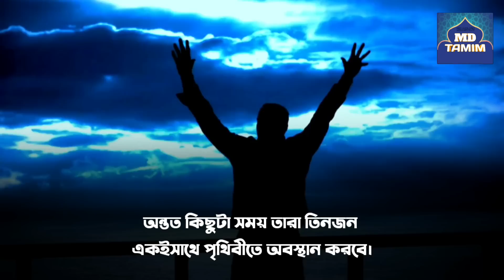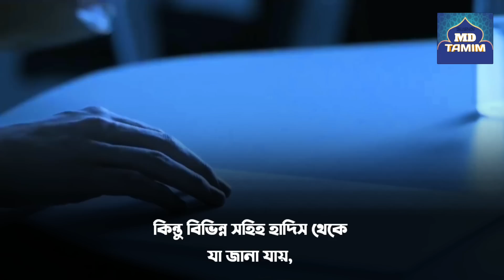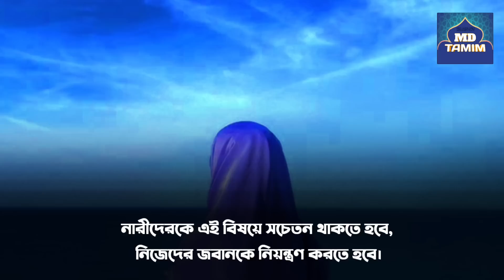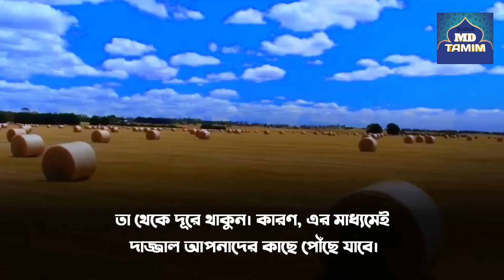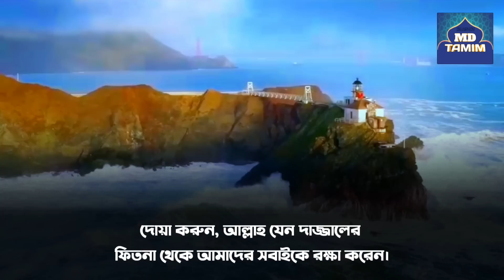দাজ্জালের অধিকাংশ অনুসারীই হবে নারী,কিন্তু কেন? || Dajjal